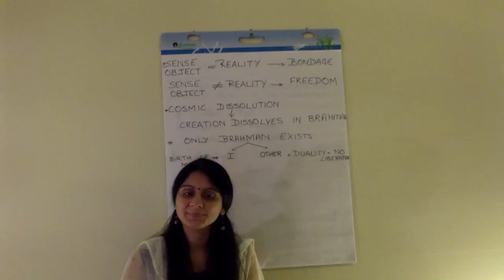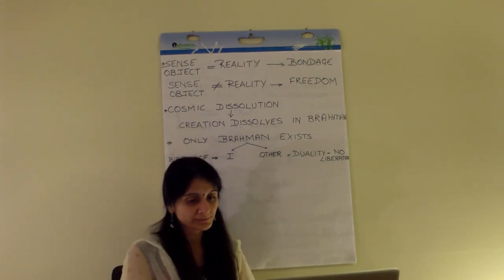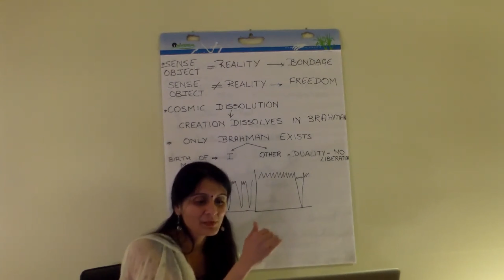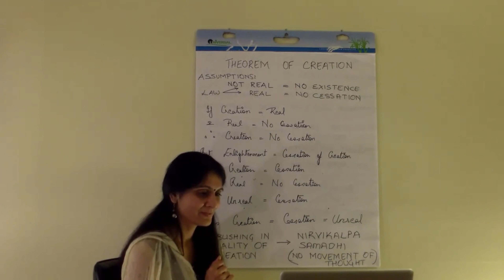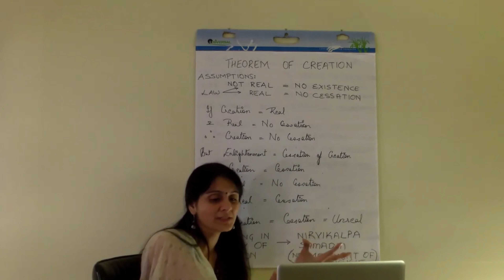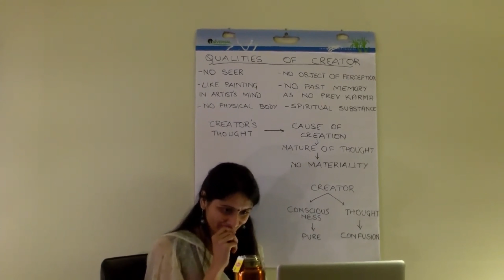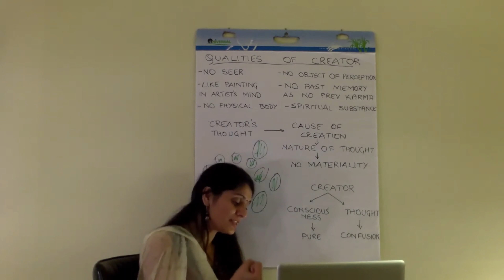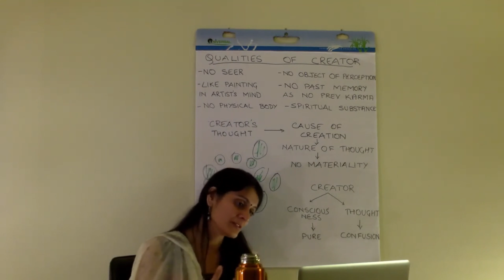Yoga Vasistha - Part 04 [Pages 32-33] by Ekta Bathija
[Name of the book that Ektaji is reading from - 'The Supreme Yoga' by Swami Venkatesananda]